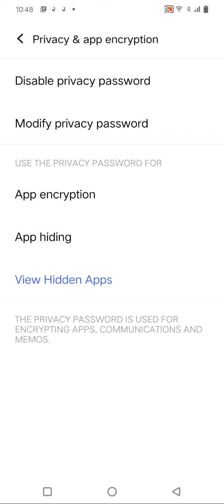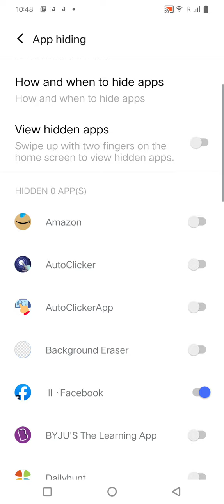Vivo Y01A Mein Apps Hide Kaise Karen , Hide Apps Vivo Y01A,Vivo Y01A Apps Hide Setting